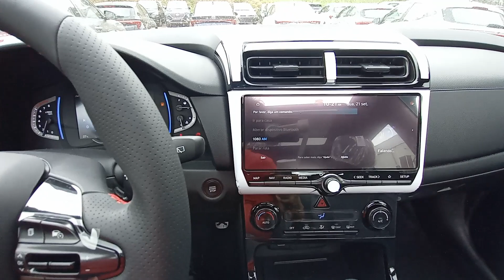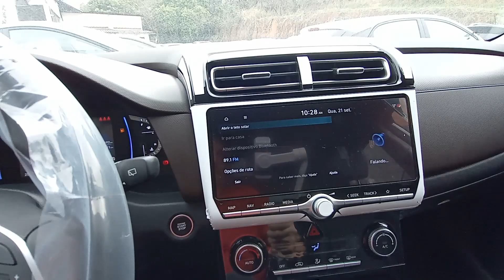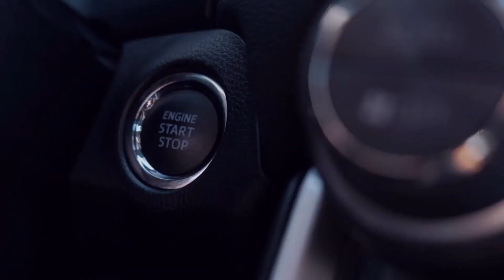ATUALIZAÇÃO NO COMANDO DE VOZ DO NOVO CRETA 2023